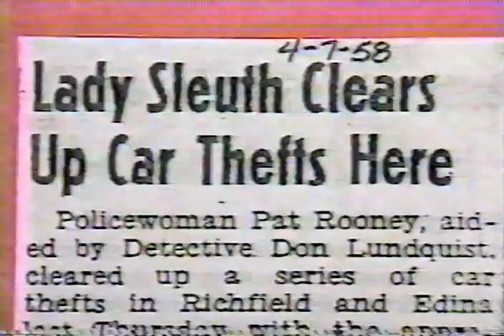Richfield Minnesota Police Roger Ostberg Pat Rooney Kelley Floyd Roman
Channel 11 News Minneapolis Minnesota Police woman retires 1987